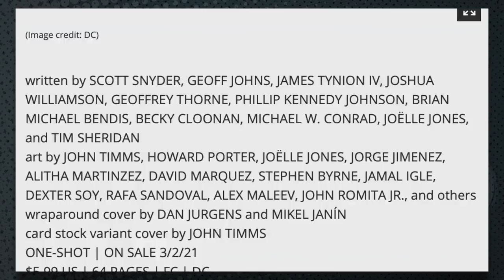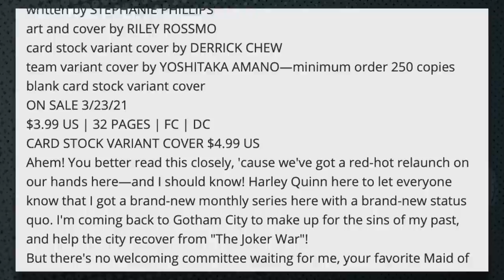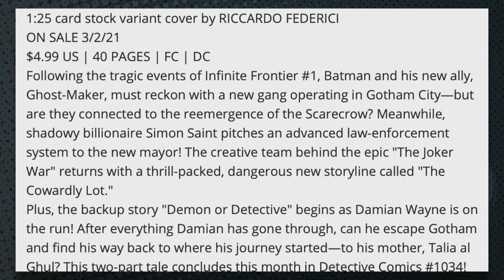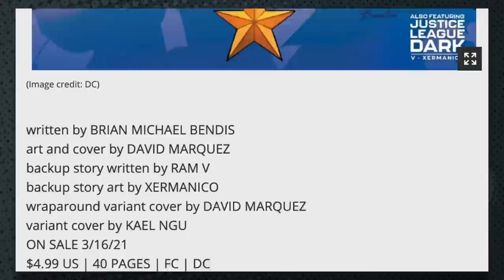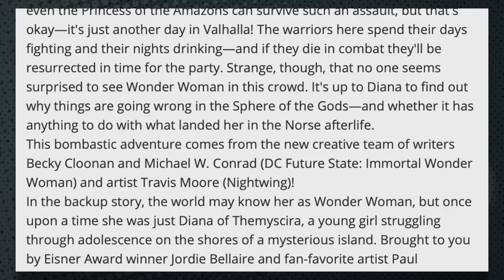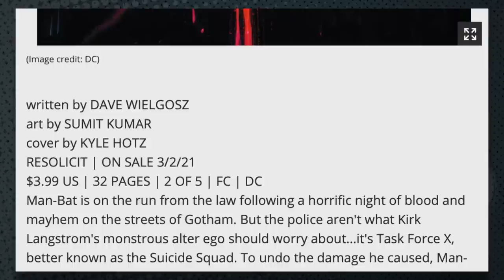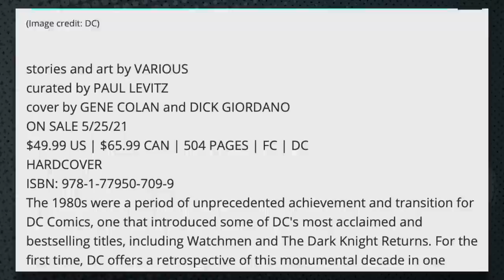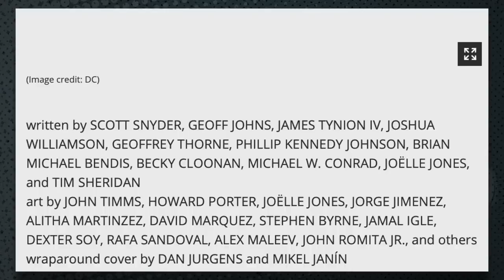DC comic book solicitations for March 2021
We've got what we believe (but are not 100% certain on) the solicitations for DC in March 2021. Their new initiative "Infinite Frontier" promises a bold starting point for the company... but March also still has several missing titles that are presumably moving to April. What on the list looks good? Bad? Meh? And... what IS going on with Diana?